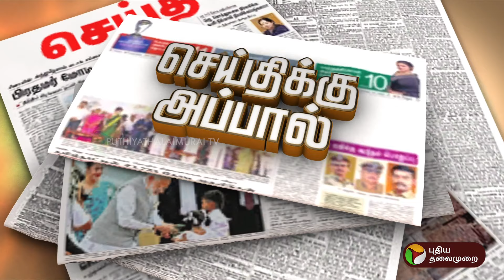மணிப்பூர் வன்முறை விவகாரத்தில் செயல்படாமல் இருக்கும் அரசுகள் | MANIPUR | செய்திக்கு அப்பால்